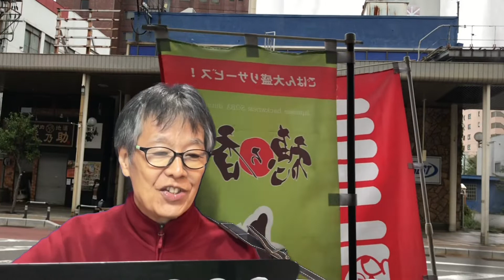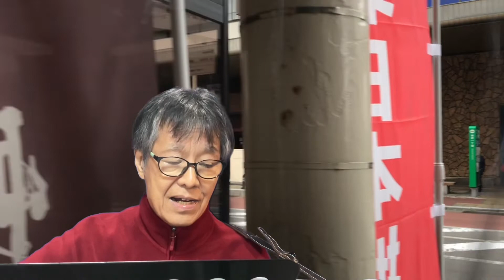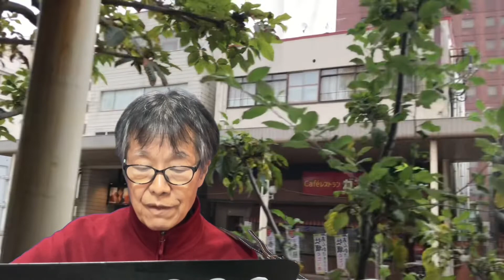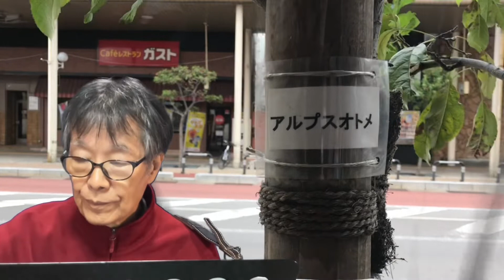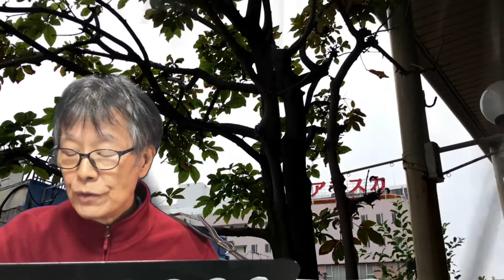1969年女性ヒットメドレー/ アレンジ Syu 2022.1030 訳詞如来ご利益カフェ番外編